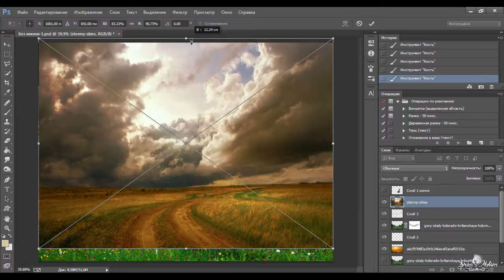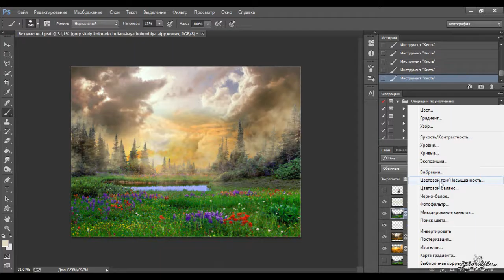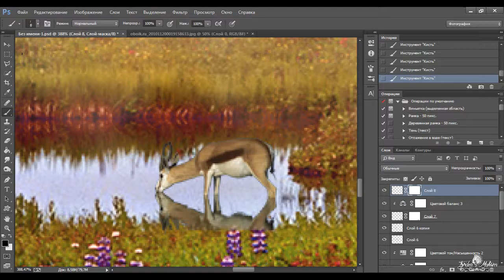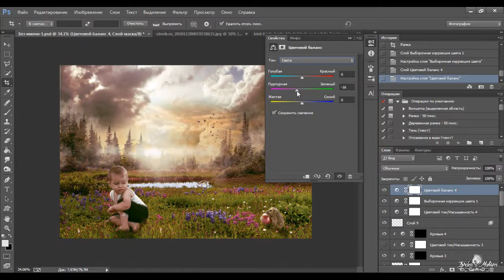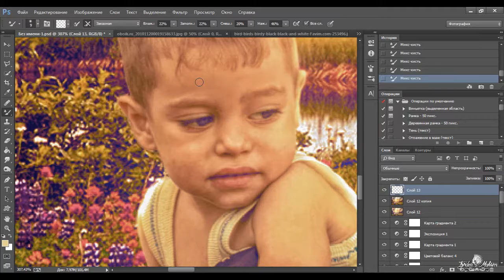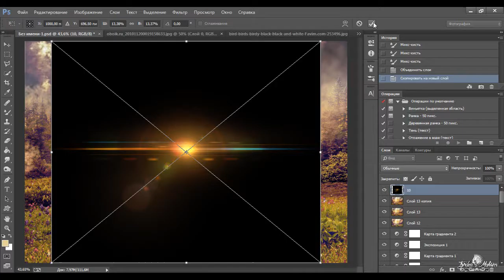In the meadow...[Photoshop] Speed Art